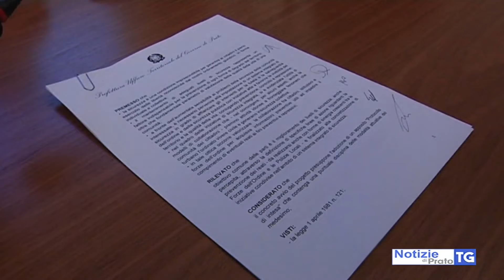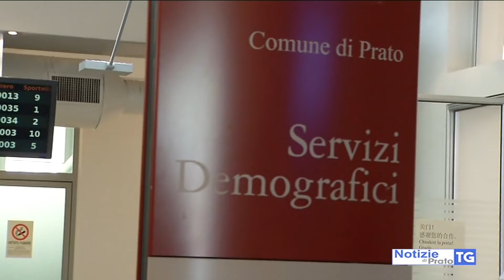2020-03-19 PRATO - CORONAVIRUS, È IN ISOLAMENTO MA ESCE, DENUNCIATA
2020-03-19 PRATO - CORONAVIRUS, È IN ISOLAMENTO MA ESCE, DENUNCIATA